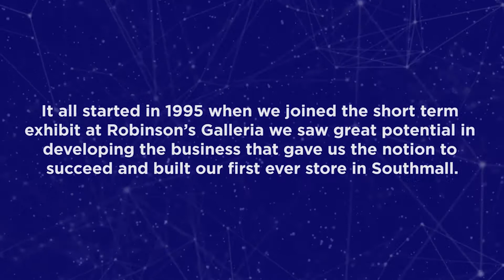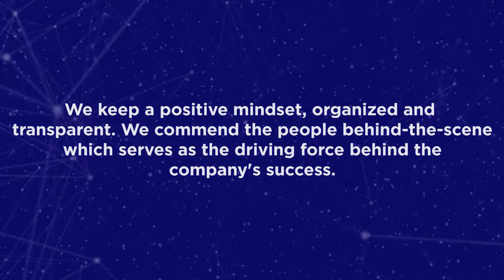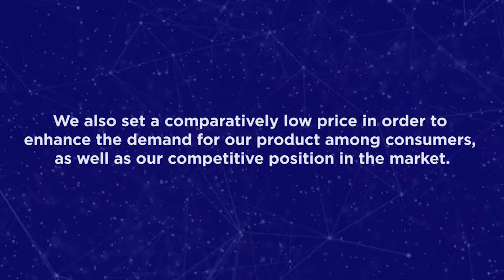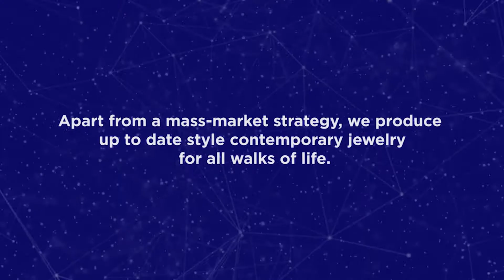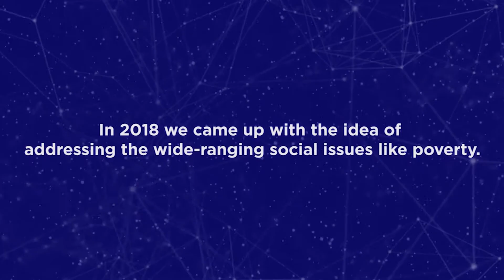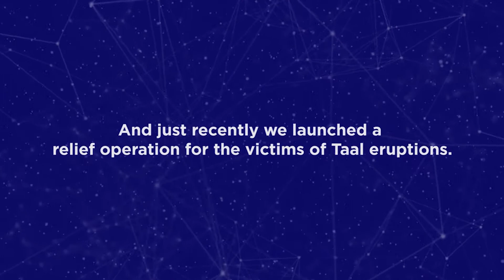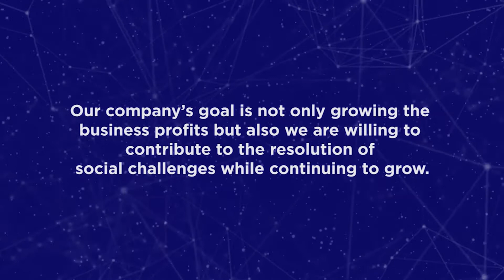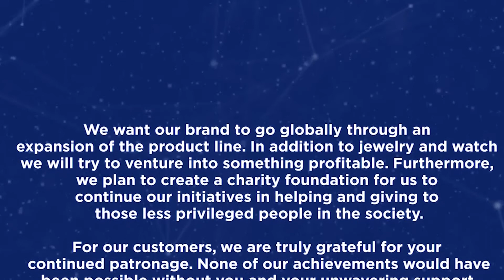Unisilver Jewelry 25th Anniversary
Unisilver Jewelry 25th Anniversary video clip
"Honoring the Past, Innovating the future"